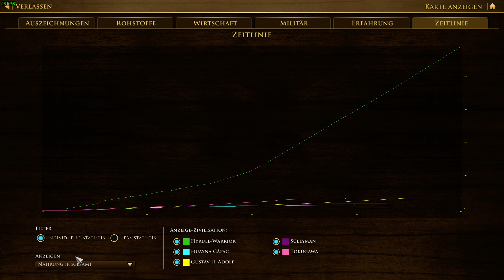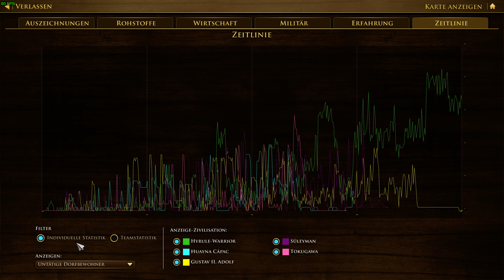[2160p60] Gefecht in Age of Empires III: Definitive Edition - Jagd auf der Insel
Auf einer Insel machen wir alle Feinde platt. Viel Spaß!

Aoe3de 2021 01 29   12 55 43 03